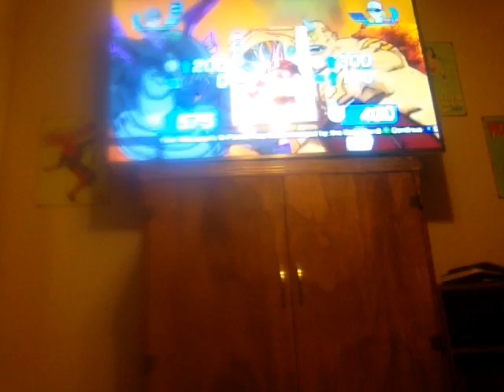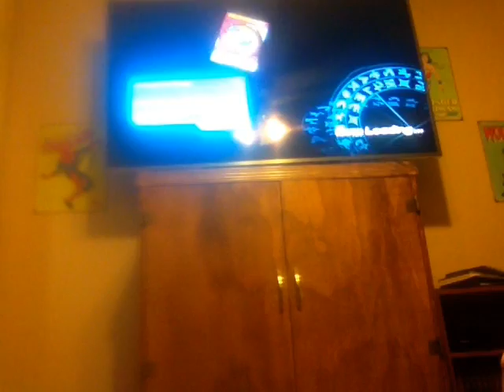Let's play bakugan battle brawlers part 15